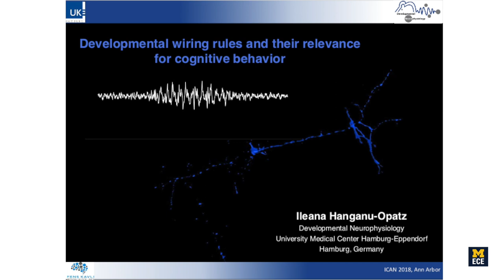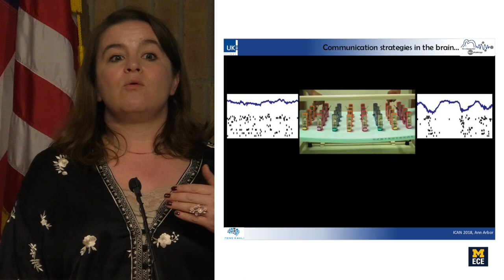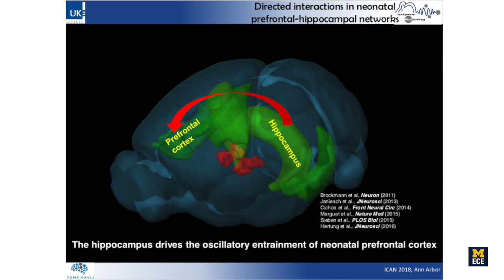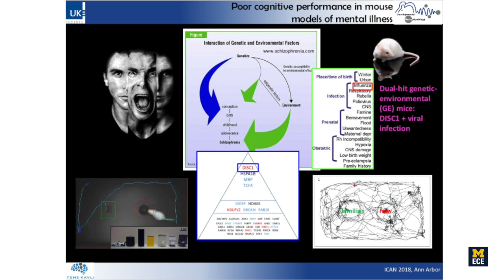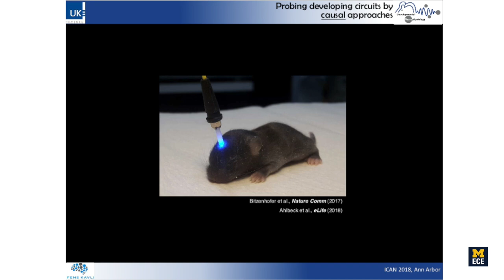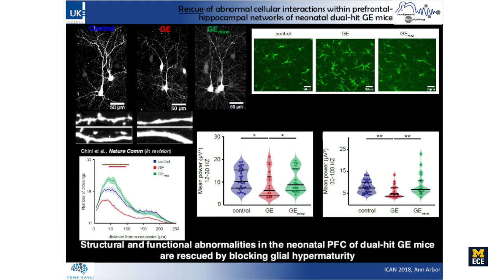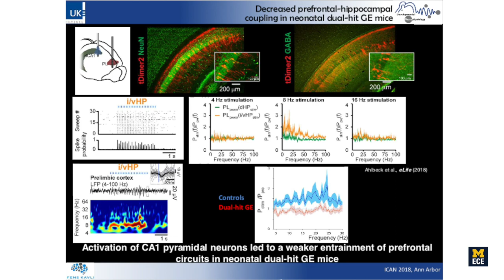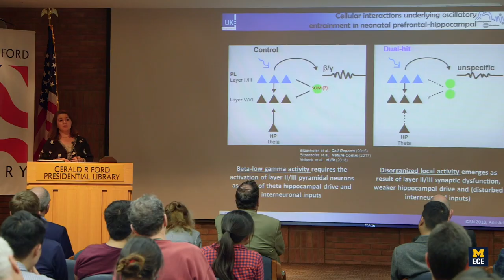ICAN 2018 - Developmental Wiring Rules and Cognitive Behavior - Ileana Hanganu-Opatz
Ileana Hanganu-Opatz, U. Hamburg speaks on "Developmental Wiring Rules and Their Relevance for Cognitive Behavior" at ICAN 2018.

ICAN 2018 brought together engineers and neuroscientists together to review the recent advancement in neurotechnology and neuroscience, define the need for next-generation tools to move neuroscience forward, and enhance translation of technology to science community.